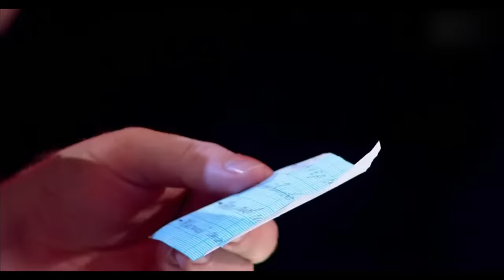Минута славы. Алексей Гигаури и Роман Халафян. Дуэт фокусников Мимино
Минута славы. Выпуск от 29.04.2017 Дуэт Мимино